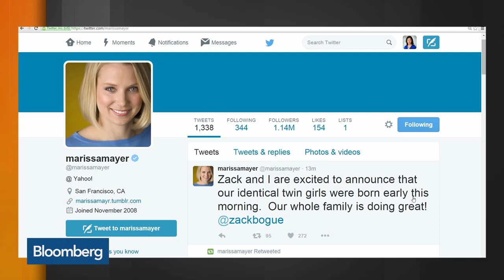Yahoo CEO Mayer: Twin Girls Born Early This Morning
Dec. 10 -- Bloomberg's Scarlet Fu reports on the birth of twins to Yahoo CEO Marissa Mayer. Fu speaks on "Bloomberg Markets."